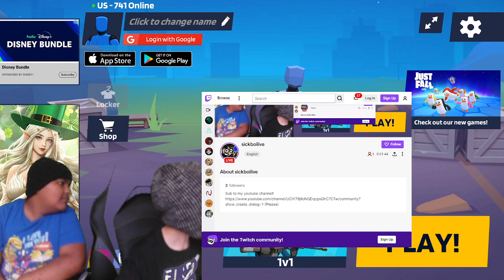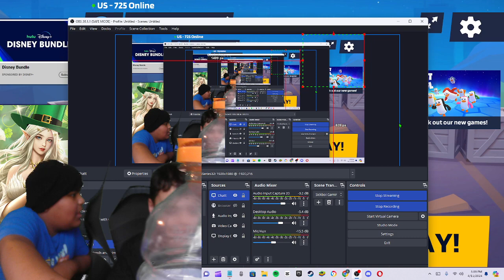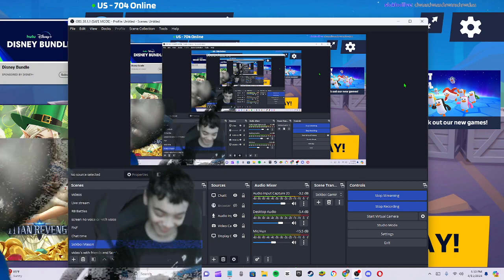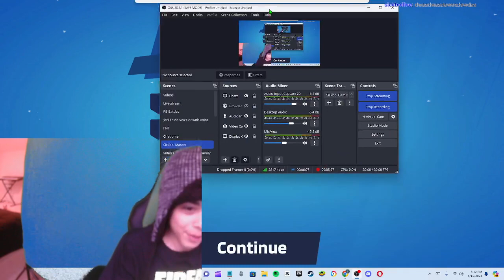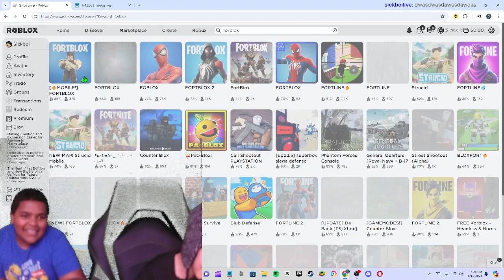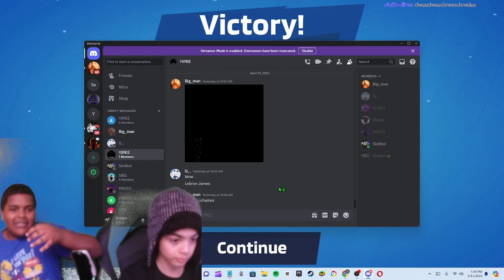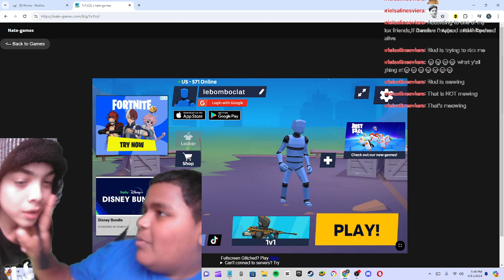Playing 1v1.lol with mason! (Steamed on twitch, link in the description)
Mason's channel: @smileyface295